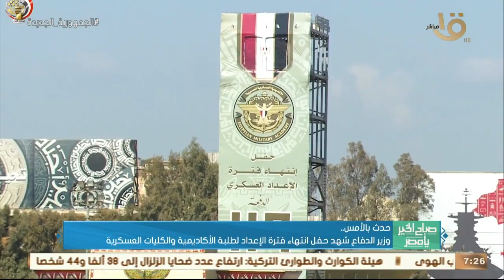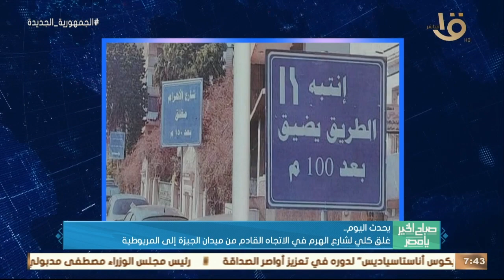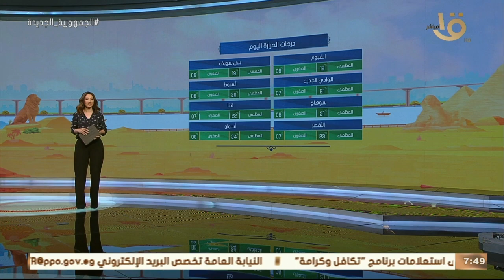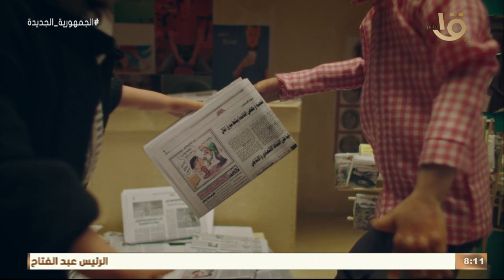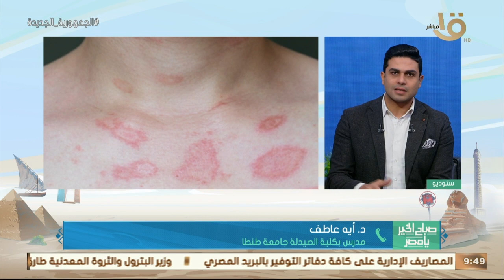صباح الخيريامصر|مرض السكرمن الدرجة الأولى..نصائح واحتياطات طبية لتفادي مضاعفاته في المستقبل17-2-2023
صباح الخير يامصر| مرض السكر من الدرجة الأولى..نصائح واحتياطات طبية لتفادي مضاعفاته في المستقبل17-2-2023